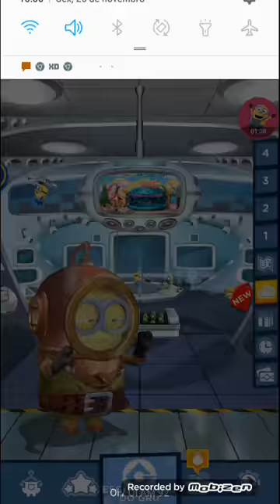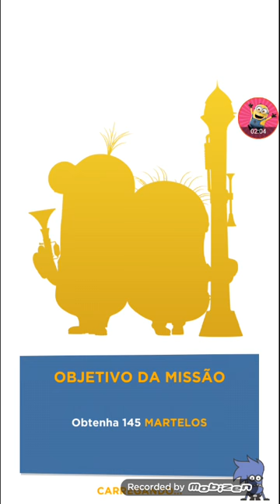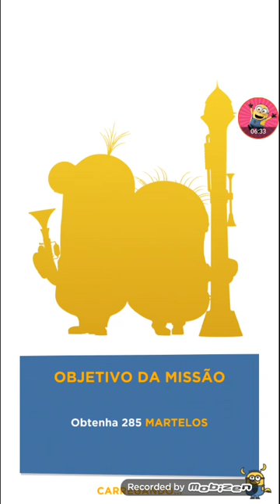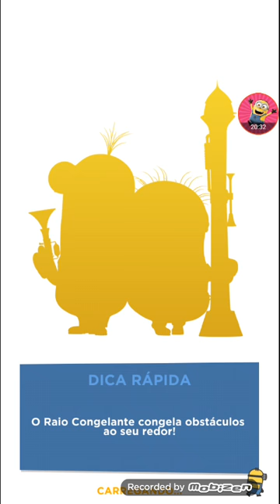José Matheus Jogando com o Escafandrista no Minion Rush⚓